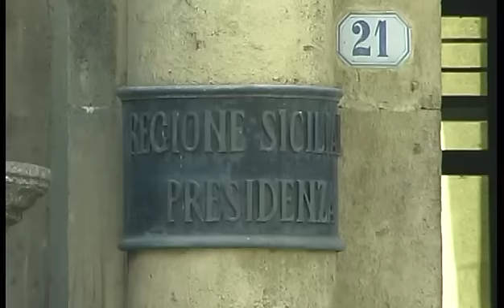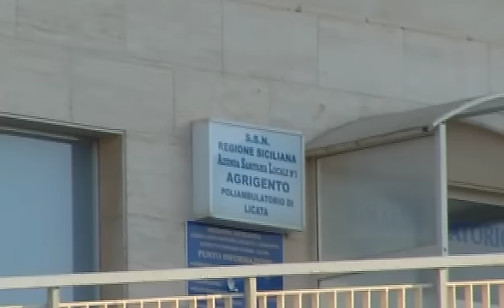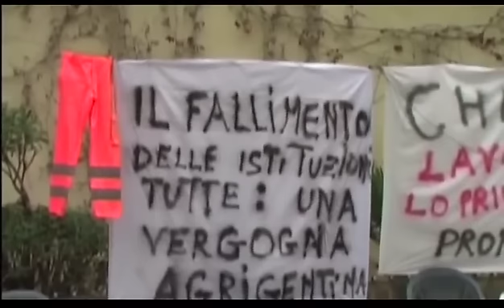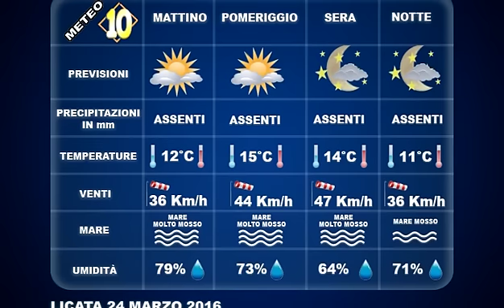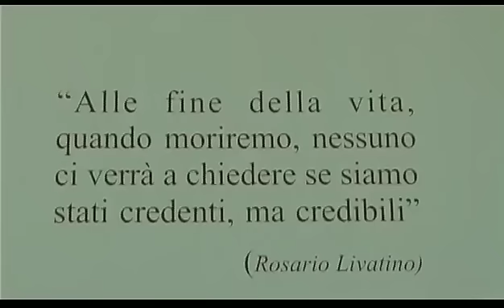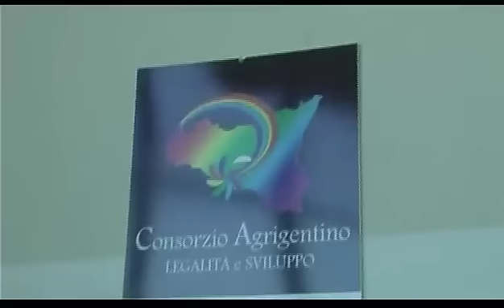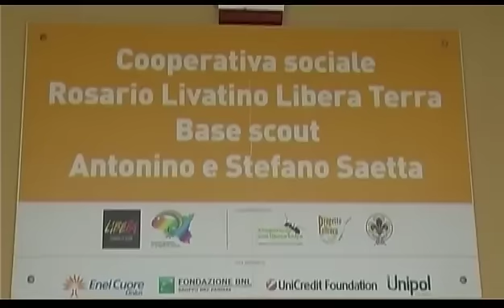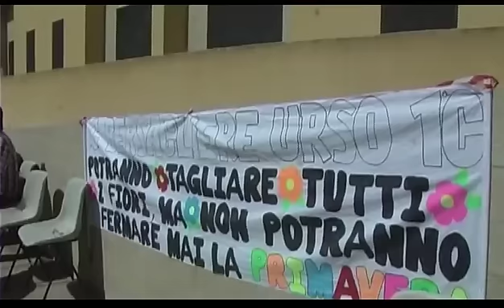TG 23 MARZO 2016